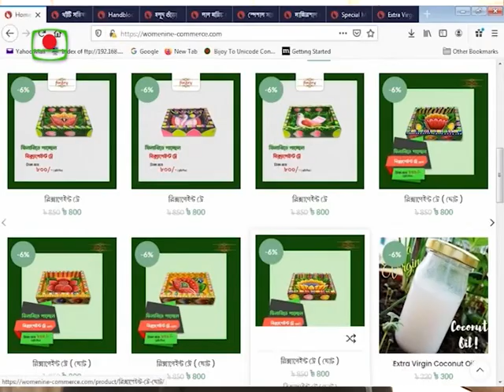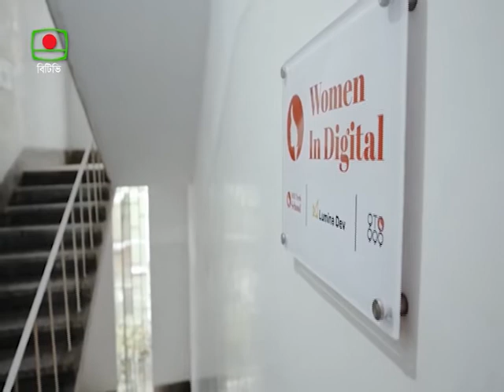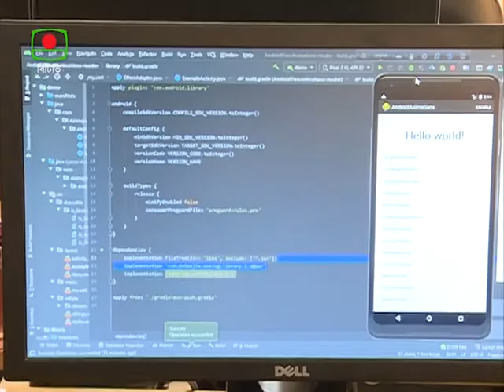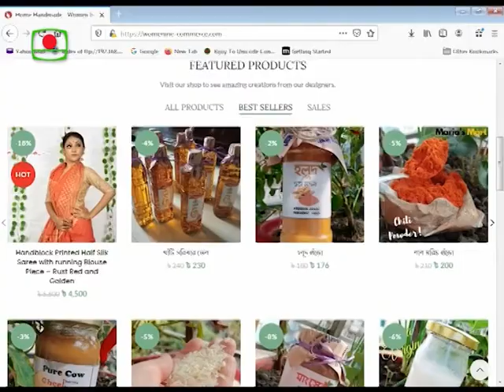WOMEN DAY ENTREPRENEUR PKG BISHWAJIT ONAIR 08 03 2021